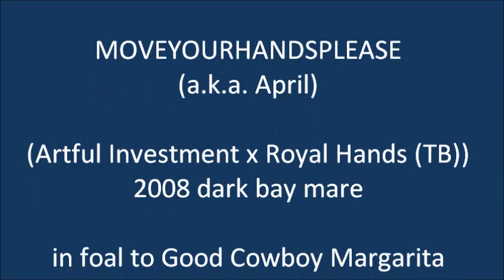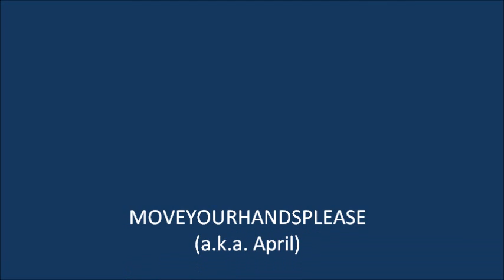Moveyourhandsplease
Broodmare video